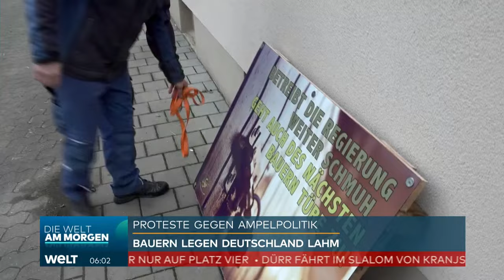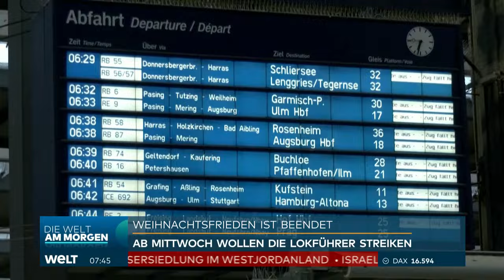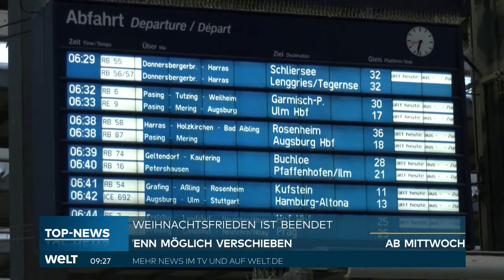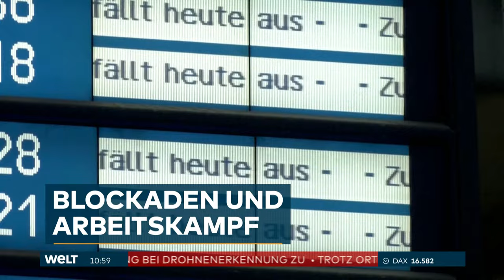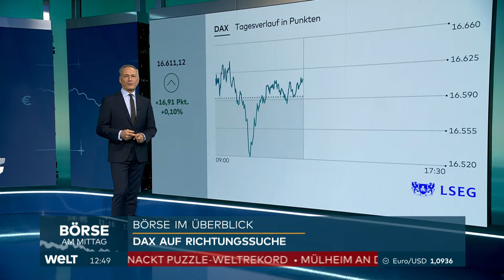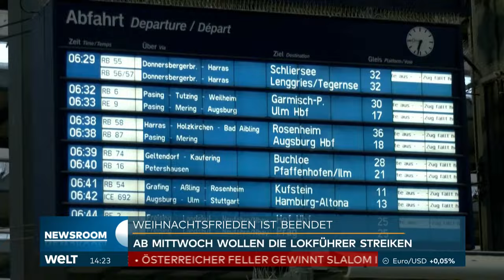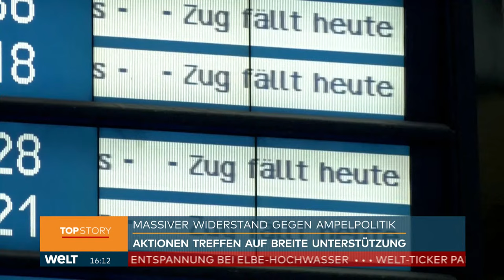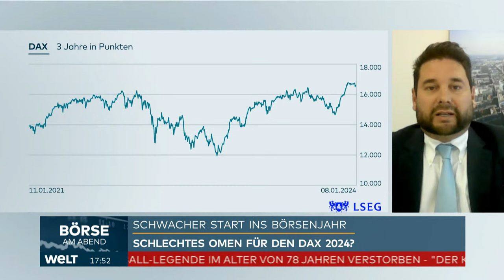BAUERN-BLOCKADE: Wut der Landwirte - Protestwoche droht Deutschland lahmzulegen | WELT Livestream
Autofahrer, Schüler und Busfahrgäste müssen sich ab Montagmorgen wegen Bauernprotesten in vielen Orten Deutschlands auf starke Behinderungen einstellen. Die Landwirte planen unter anderem Konvois mit Traktoren und Kundgebungen, um gegen die Agrarpolitik der Bundesregierung zu demonstrieren. Ein Schwerpunkt könnten Autobahnauffahrten sein, die blockiert werden sollen. Nach einer eskalierten Protestaktion gegen Wirtschaftsminister Robert Habeck (Grüne) an der Nordsee rief der Bauernverband am Wochenende seine Anhänger zur Mäßigung auf und forderte, Aktionen vor Wohnungen von Politikern und persönliche Anfeindungen zu unterlassen.

Protestwoche bis 15. Januar

Der Verband plant eine Protestwoche, die am 15. Januar mit einer Demonstration in Berlin gipfeln soll. Bereits für diesen Montag sind zahlreiche Aktionen von Flensburg bis an den Bodensee angekündigt. Protestfahrten sind in den Großräumen Hamburg, Bremen, Potsdam, Magdeburg, Halle sowie im Rhein-Main-Gebiet und im Saarland geplant. Kundgebungen sind unter anderem in München, Erfurt und in Ravensburg im südlichen Baden-Württemberg vorgesehen.

In Berlin soll es eine Demonstration mit Traktoren am Brandenburger Tor geben. Bereits am Sonntagabend versammelten sich Landwirte mit rund 50 Traktoren auf der Straße des 17. Juni in der Nähe des Bauwerks. In Nordrhein-Westfalen sind größere Versammlungen in Köln, Bonn, östlich von Dortmund und in Münster geplant. Mehrere Kultusministerien der Länder kündigten an, dass Schüler entschuldigt werden, sollten sie es wegen der Aktionen nicht zum Unterricht schaffen.

Bauernpräsident: Bitte die Bevölkerung um Verständnis

Bauernpräsident Joachim Rukwied bat für mögliche Beeinträchtigungen um Verständnis. «Wir wissen, da kommt es natürlich zu Einschränkungen, zu Verkehrsbehinderungen. Deshalb bitte ich die Bevölkerung darum, dass sie Verständnis dafür hat.» Es gehe «um die Zukunft unserer Bauernfamilien und um die Zukunft der heimischen Erzeugung», sagte Rukwied am Sonntagabend im ZDF-«heute journal». Er versicherte, bei den Aktionen werde dafür gesorgt, dass die Rettungsgassen frei sind.

Bei Bundesinnenministerin Nancy Faeser stießen die geplanten Blockaden auf Kritik: «Wer andere Menschen, die eilig zur Arbeit, zur Schule oder zum Arzt müssen, im Alltag blockiert, der sorgt in allererster Linie für Wut und Unverständnis», sagte die SPD-Politikerin der «Rheinischen Post». Legitimer Protest ende da, wo andere in ihren Rechten verletzt würden. Wie andere Politiker forderte sie die Landwirte auf, sich von Extremisten deutlich abzugrenzen.

Die Gewerkschaft der Polizei (GdP) warnte vor einer Überlastung der Einsatzkräfte durch die Proteste. «In Anbetracht der zu erwartenden Massen an Protestierenden, wird die Polizei sehr schnell, sehr stark flexibel in Deutschland agieren müssen. Dafür ist sie aber nicht ausreichend aufgestellt», sagte der Vorsitzende Jochen Kopelke den Zeitungen der Funke Mediengruppe (Montag). Er appelliere daher «an die Friedlichkeit und Sensibilität» der Teilnehmer und Versammlungsleiter.

Bahnstreiks ab Mittwoch

Der Protest der Bauern entzündete sich an Sparplänen der Bundesregierung, die ihre Subventionskürzungen inzwischen teilweise zurückgenommen hat. Die Befreiung von der Kraftfahrzeugsteuer für die Agrarindustrie soll weiter gelten. Die Vergünstigung von Agrardiesel soll nur schrittweise abgeschafft werden. Dem Bauernverband gehen diese Änderungen aber nicht weit genug. Rukwied sagte im ZDF, diese beiden Vorschläge müssten «schlichtweg gänzlich vom Tisch».

Ab Mittwoch kommt es für viele Pendler ganz dick: Dann will die Lokführergewerkschaft GDL unter anderem bei der Deutschen Bahn streiken. Der Ausstand soll von Mittwoch, 2.00 Uhr, bis Freitag, 18.00 Uhr, dauern. Erfahrungsgemäß könnten auch andere Bahnunternehmen betroffen sein, wenn zum Beispiel Mitarbeiter in den Stellwerken streiken. Die Bahn kündigte an, einen Eilantrag gegen den Ausstand beim Arbeitsgericht Frankfurt einzureichen.